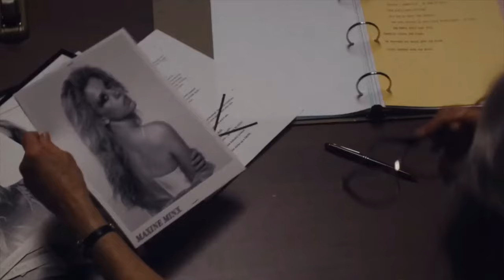MaXXXine | A24 Movie Review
🎬 In this Zach Pope Reviews Movie review for MaXXXine, we dive into why MaXXXine is good ending but not a perfect conclusion to Ti West's X trilogy.

What is MaXXXine, and why is it captivating yet slightly disappointing? We explore why MaXXXine is worth watching and how it ties up the stories from X and Pearl.

🌟 Are you ready for an intriguing cinematic experience? MaXXXine, directed by Ti West and starring Mia Goth, Elizabeth Debicki, Moses Sumney, Michelle Monaghan, Bobby Cannavale, Halsey, Lily Collins, Giancarlo Esposito, and Kevin Bacon, takes us back to the 1980s as Maxine Minx sets out for fame and success in Hollywood, only to find herself targeted by a mysterious killer. 🎥 With strong performances and a distinctive directorial style, this film promises an engaging experience, even if it doesn't fully deliver on its potential.

🔪 MaXXXine follows Maxine Minx's journey through the glitz and glamour of 1980s Hollywood, blending slasher horror with a tale of ambition and danger. The film ties together the trilogy's themes and character arcs, creating a cohesive, though somewhat less impactful, conclusion.

💥 In this video, we'll discuss how MaXXXine stands out with its compelling narrative, strong performances, and Ti West's signature directorial style. Discover how the film balances horror elements with a deeper exploration of its protagonist's drive for success.

🌀 While I found MaXXXine to be a solid entry in the X trilogy, it didn't quite reach the heights of its predecessors. The performances and direction are commendable, but the story sometimes falls short of delivering a truly satisfying conclusion.

🎬 Join us as we dissect the elements that make MaXXXine a noteworthy film of the year. From its nostalgic 1980s setting to its blend of horror and ambition, we'll explore why this movie deserves a spot on your watch list, despite its flaws.

🚨 Don't miss out on this in-depth review and analysis of MaXXXine. Whether you're a fan of Ti West, the X trilogy, or simply looking for a captivating story, this video is your ultimate guide to understanding why MaXXXine is a film worth watching.

FIND ME ONLINE ALSO AT